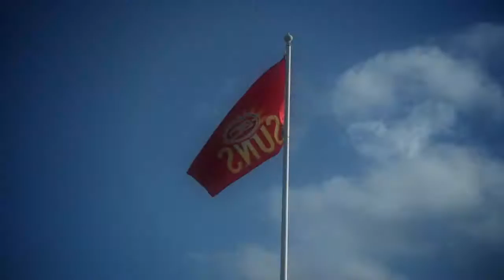SUNS TV: Nick Malceski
GC SUNS defender Nick Malceski speaks to SUNS TV.